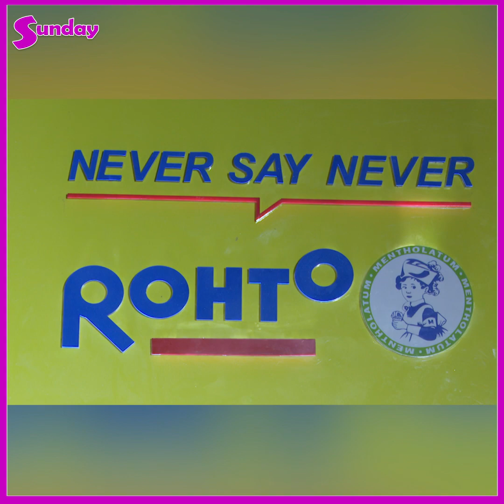အသက် ၁၇နှစ်လေးနဲ့ဒီလောက်ထိ လုပ်နိုင်လာဆိုပြီး အံ့သြကြတယ်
##"အရင်နှစ်တုန်းက ကြယ်စင်ဖြူက တော့ အခုတစ်နှစ်ပြည့်သွားတဲ့အခါ အရမ်းကွာခြားသွားခဲ့တာပေါ့ ။ အသက် ၁၇နှစ်အရွယ်နဲ့ မလိုက်အောင် လုပ်နိုင်လိုက်တာဆိုပြီး အံ့သြကြတာတွေလည်းအများကြီးရှိပါတယ်။ FOE Reality Show မှာ လည်း ကိုယ်ရင်မဆိုင်တဲ့ Challenge တွေနဲ့ ကြုံရင်ဘယ်လိုဖြစ်မလဲဆိုတာကိုလည်း စိုးရိမ်ခဲ့ရတယ်။ ဒီProgramကတော့ကြယ်စင်အားရကျေနပ်မှုမရှိခဲ့ပေမဲ့ အကောင်းဆုံးလုပ်ထားပါတယ်။
ဒေါသထွက်မိတာတွေ၊ အားမရ တွေလည်းအများကြီး ရှိနေတာ ကြယ်စင်ရုပ်မှာတွေ့ရမှာပါ။ ကိုယ်ကအငယ်ဆုံးလည်းဖြစ်တော့ တခြား Professional အားကစားသမားတွေလို သူတို့လိုလုပ်ချင်လိုက်တာ ဆိုတဲ့အားကျစိတ်လည်းဖြစ်မိတယ်.."ဆိုတဲ့ ကြယ်စင်ဖြူ ။